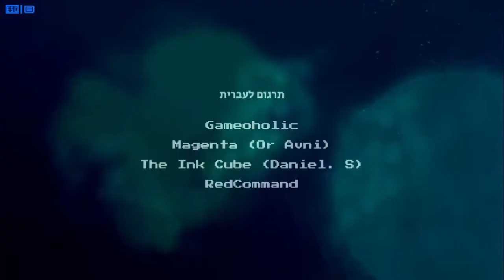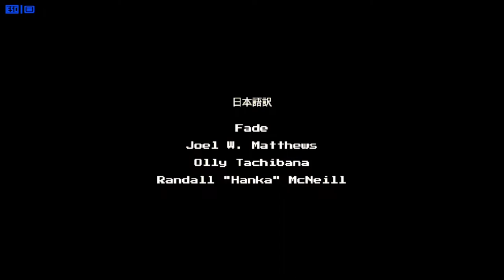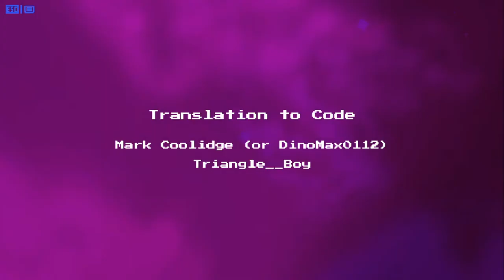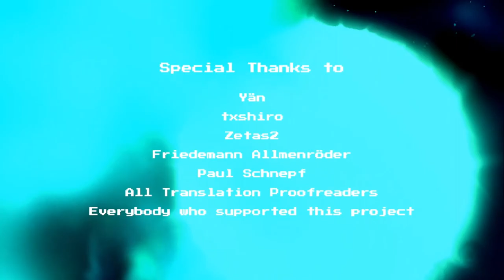Will You Snail Full Playthrough Mostly "EASY" Difficulty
One of the hardest platforming game